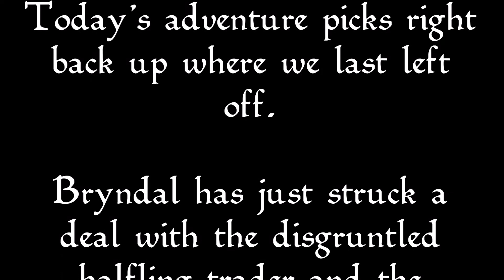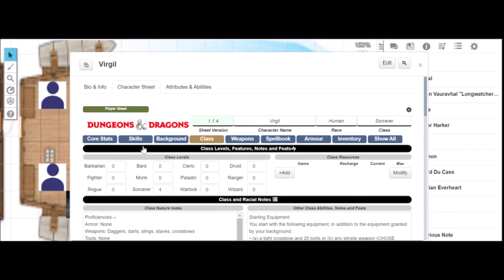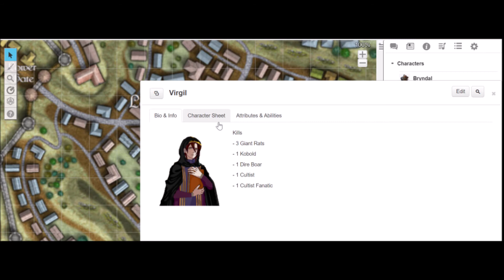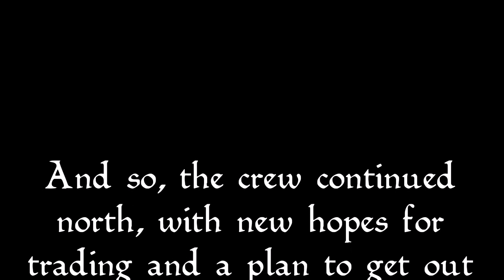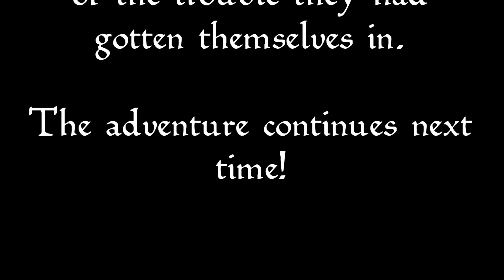Dungeons & Dragons - Session XII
The gang goes to Marzeelstricht, a merchant town in the northern empire.